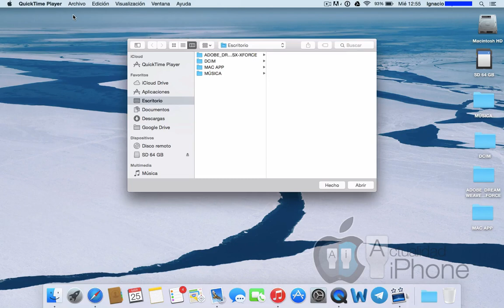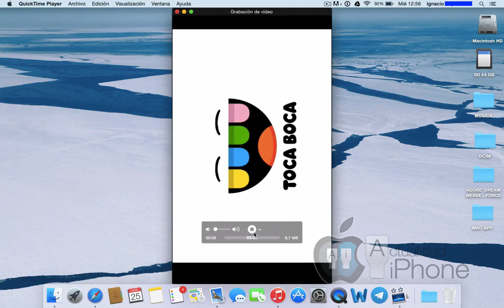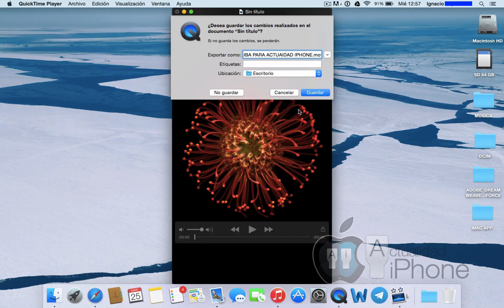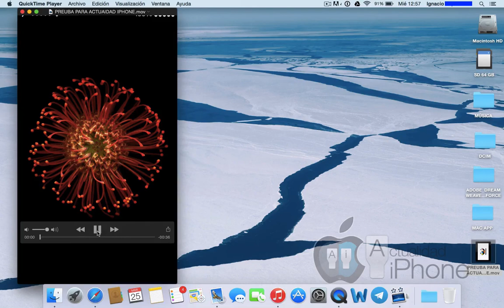Cómo grabar la pantalla del iPhone en el Mac con iOS 8 y Yosemite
Con la llegada de iOS 8 y Yosemite, si tenemos la necesidad de grabar la pantalla de nuestro iPhone o iPad ya es posible sin necesidad de recurrir a aplicaciones de terceros.